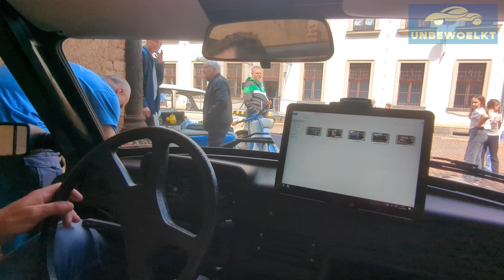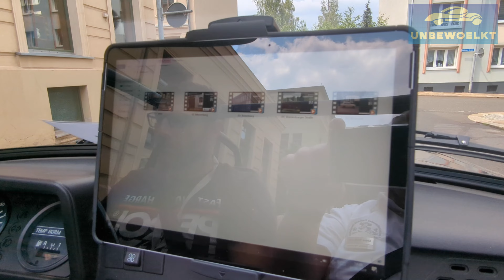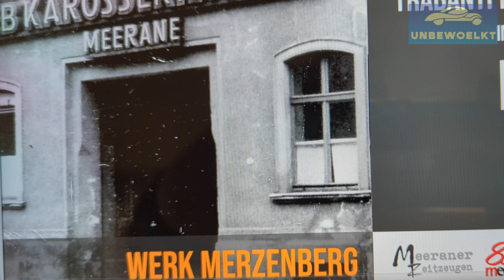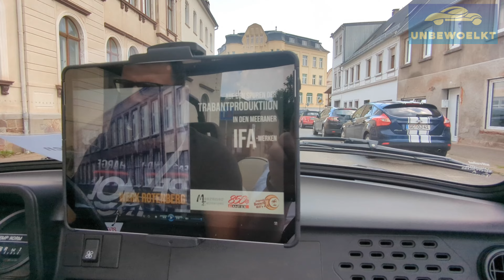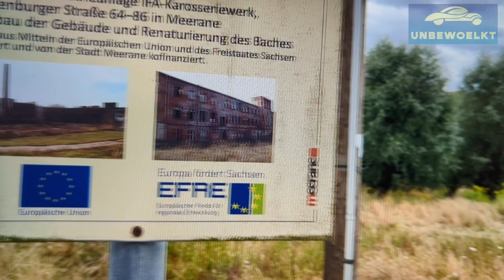Fahrt im Trabant Modell X Kübel/Tramp auf den Spuren des Karosseriewerk Meerane, Teil 1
Eine lange Tradition verbindet Meerane mit dem Karosseriebau. Seit 1869 fertigten die Meeraner Kutschen, damit also die ersten Fahrzeugkarosserien.
Bis April 1991 lief die Produktion von Karosserien für IFA Trabant. Insgesamt entstanden etwa eine dreiviertel Million Stück Trabant Kombi/Kübel Karosserien.